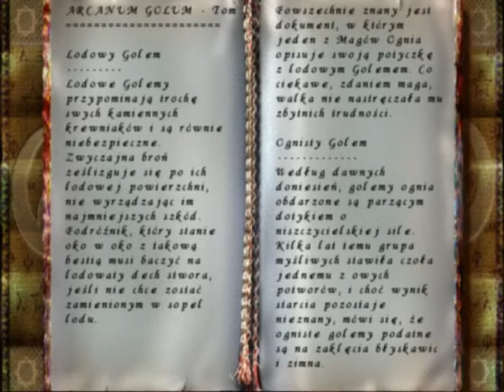Zagrajmy w Gothic część 30 Beztytułowiec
Nadaję do mikro podczas gry w Gothic